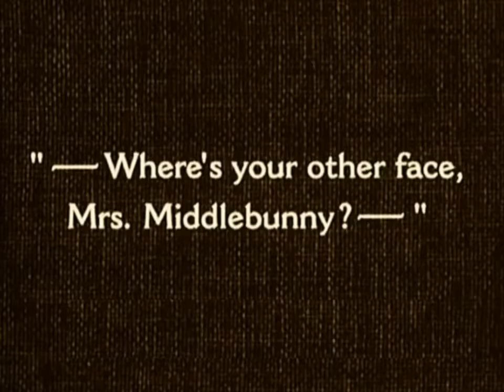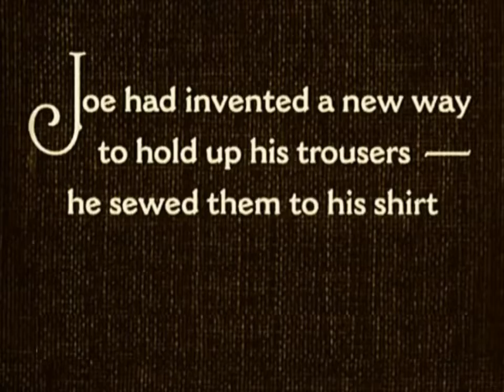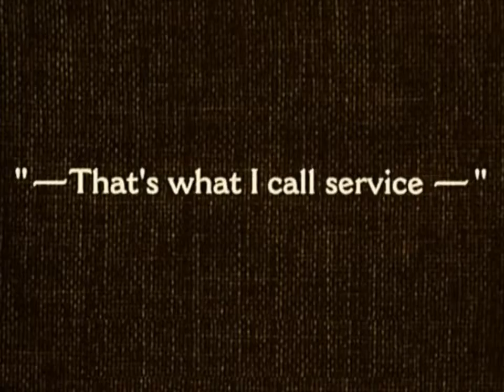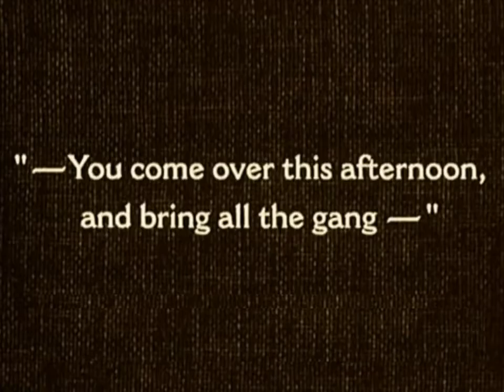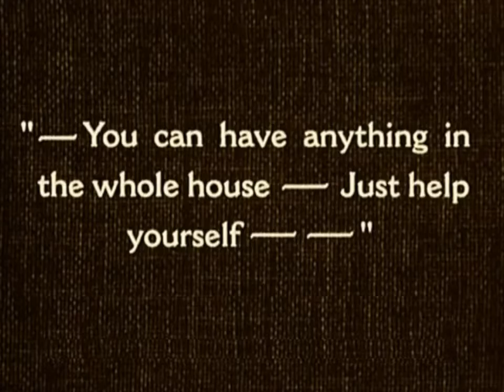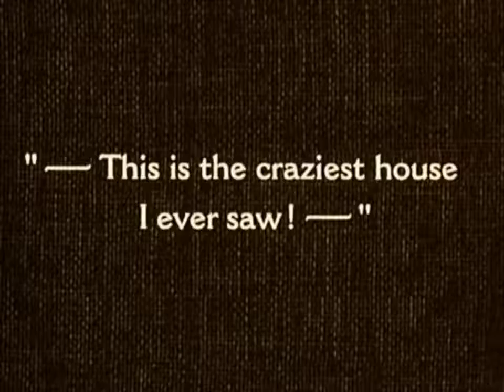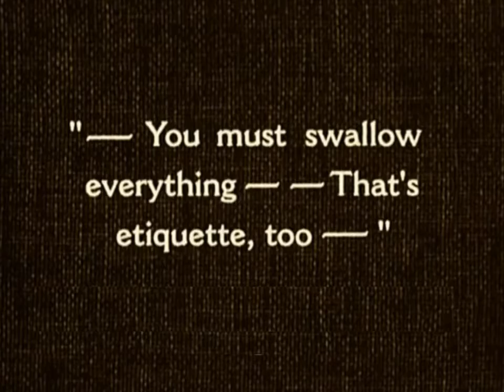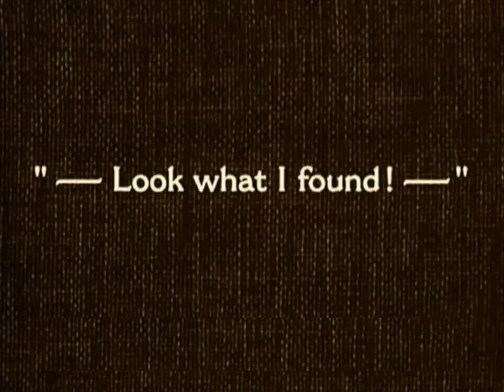Crazy House (Jean Darling)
A rich girl (Jean Darling) has her friends over to play, with predictably messy results. Made in 1928, when Jean was six years old.